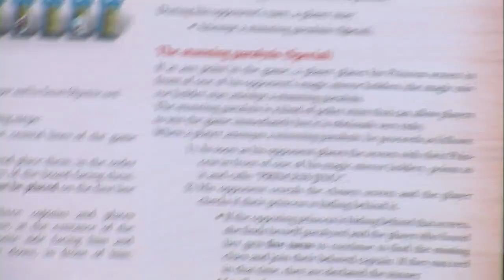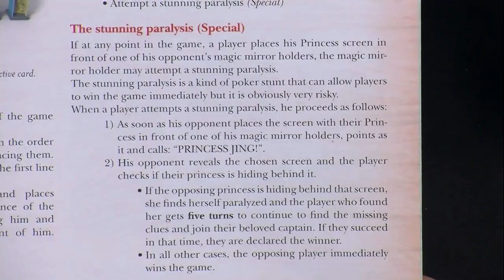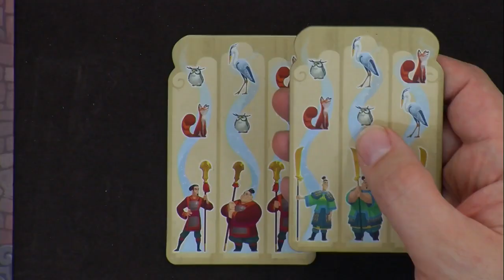Princess Jing, de la variante expert !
Monsieur Guillaume et Monsieur Pierre, dissimulés par des paravents, rejoignent leur amoureux respectifs, mais de manière encore plus ardue !